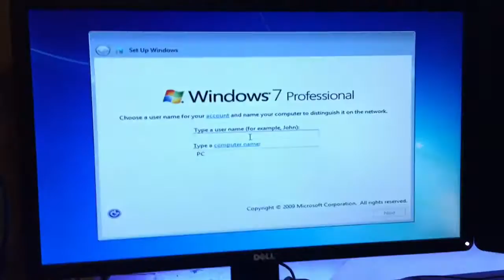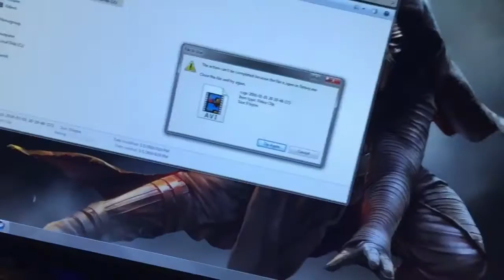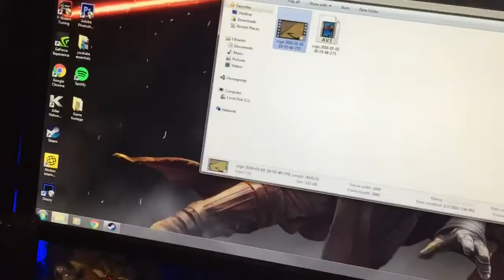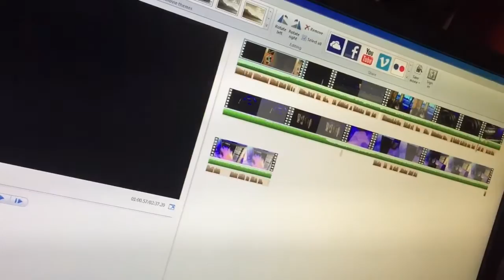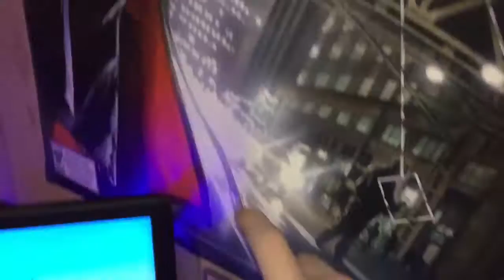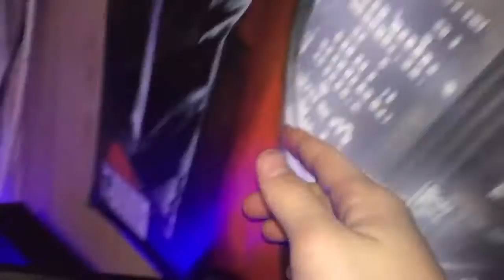Welcome to 2016!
Dont forget to leave a rating on the video, it is very much appreciated!!